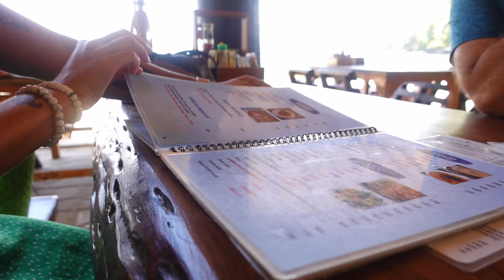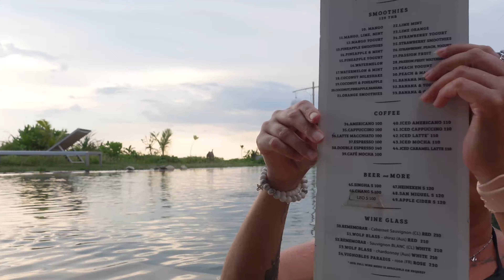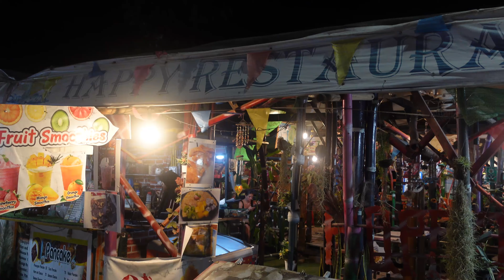Expérience Inoubliable à Koh Lanta : Du Sunrise au Sunset !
Bienvenue dans notre nouvelle aventure à Koh Lanta, notre île préférée en Thaïlande ! 🌴 Aujourd'hui, nous vous emmenons avec nous pour une journée absolument incroyable.

Nous commençons par un magnifique lever de soleil qui illumine la beauté naturelle de l'île. Ensuite, nous explorons la fameuse plage avec le totem de Koh Lanta, un symbole emblématique de cette île paradisiaque. 🏝️

La journée se termine en beauté avec un coucher de soleil spectaculaire, offrant des vues à couper le souffle et des moments inoubliables. 🌅

Rejoignez-nous dans cette aventure magique et découvrez pourquoi Koh Lanta est un endroit si spécial pour nous.

📌 Liens utiles :
NoS hôtel à Koh Lanta: